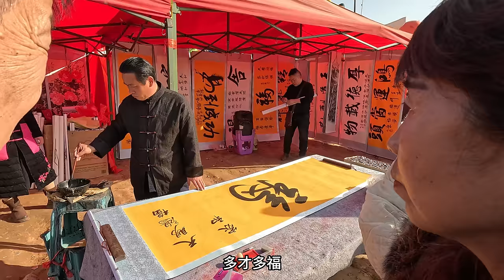中國咸陽趕大集，燦爛陽光下人潮涌动，街頭美食汇聚，罕见的旗花面，羊肉泡饃香味撲鼻，炒鍋肉餄餎面，涼皮肉夾饃，現場游戲套大鵝，美味真多吃不過來/Xianyang Market/4k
本期影片拍攝了中國陝西咸陽武功縣的河灘廟會現場，這個廟會是爲了紀念中國農耕文明的始祖神農後稷而設立的，已經持續了上千年的時間了。這也是中國西北地區最大的農耕文化廟會，在這個聚會上有盛大的秦腔演出和各種地方美食。本期影片重點拍攝了咸陽地區的特色美食，它們包括武功旗花面、蕎麵餄餎面、羊肉泡饃、烤肉、鍋盔饃、涼皮、肉夾饃、麻辣粉、驢肉火燒、炒鍋肉、涼粉，牛羊肉雜燴等等。節目詳細拍攝了這些美食的製作和現場的火爆場景。同時本次廟會更是一個物資交流大會，來自中國各地的商品農產品匯聚在這裏，讓人打開眼界，現場的交易買賣也十分頻繁，還有很多稀奇古貴物品也在這裏展示。通過本影片你將全面的瞭解到中國陝西關中地區的風土人情，美食文化，人文風俗等等。
    本影片4k拍攝，畫質清晰，内容充實，信息豐富，值得期待。